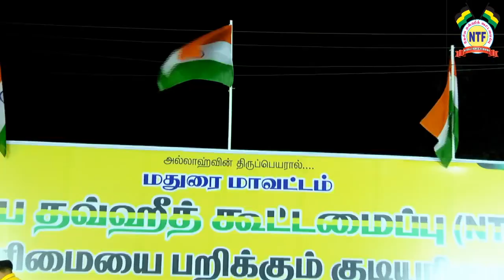CAA NPR NRC சட்டத்தால் ஏற்படும் விளைவுகள்..! - மதுரை | PJ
எனது தேசம் எனது உரிமை விளக்க‌ பொதுக்கூட்டம் - நாள் : 09/02/2020

உரை : சகோ. P.ஜைனுல் ஆபிதீன்
இடம் : ஓபுளாபடித்துறை மதுரை மாவட்டம்

தலைப்பு : CAA NPR NRC சட்டத்தால் ஏற்படும் விளைவுகள்..!